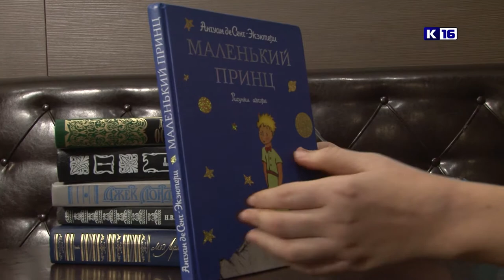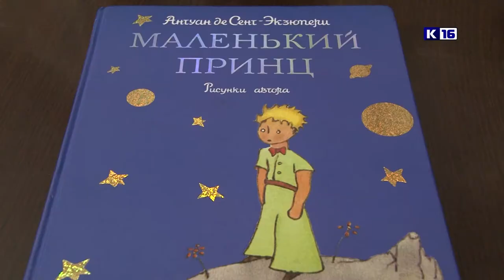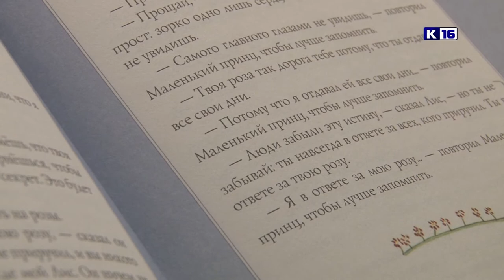Книжная полка №43. Антуан де Сент-Экзюпери - «Маленький принц»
Жизнь Антуана де Сент-Экзюпери была одним большим приключением. Пока его романы завоевывали престижные литературные премии – он покорял небо. И даже серьезные авиакатастрофы не могли охладить его страсть к самолетам. Антуану было всего 44 года, когда он, будучи военным разведчиком, не вернулся из полета над Францией, где по некоторым данным, был сбит летчиком «Люфтваффе». Экзюпери оставил после себя богатое литературное наследие. А повесть-сказка «Маленький принц» до сих пор остается любимой книгой миллионов людей. Именно о ней нам расскажет преподаватель Детской школы искусств №2 Мария Долина.